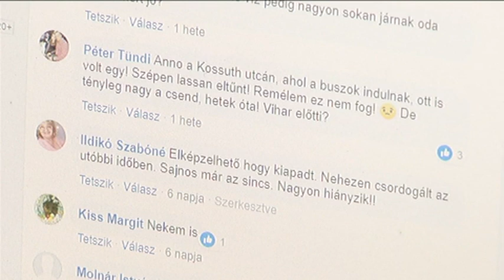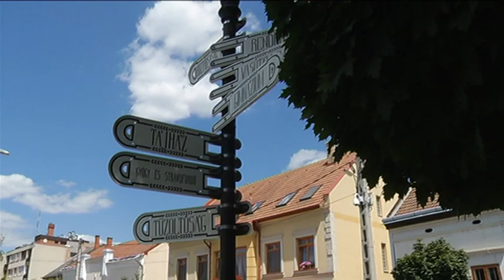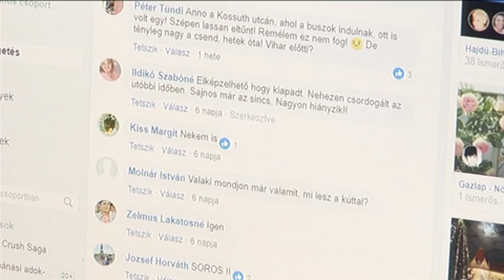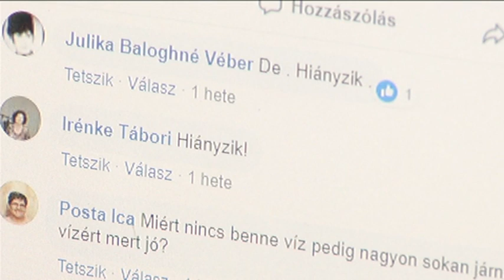Hajdúnánási Televízió: Megpróbálják megjavítani az ártézi kutat 2018.07.06.